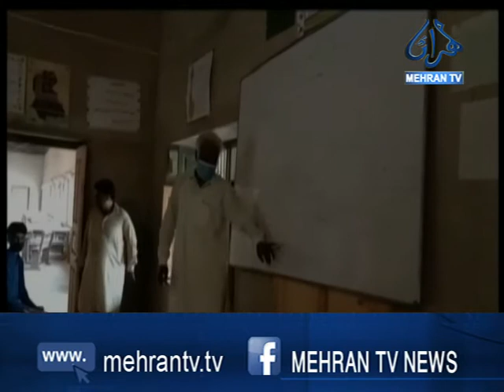نوان جتوئي ۾ تدريسي عمل شروع